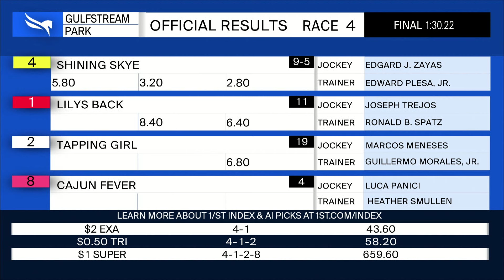Gulfstream Park September 7, 2024 Race 4